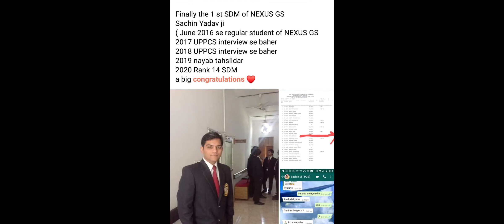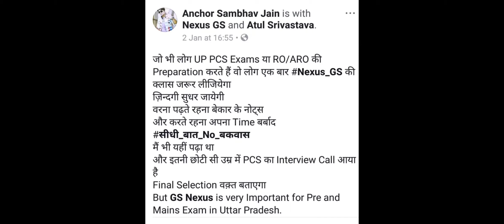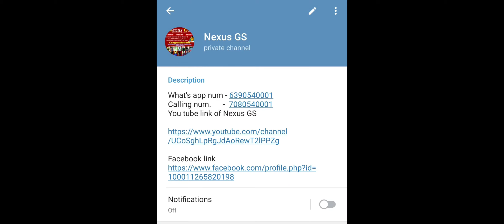history#12 July 2021